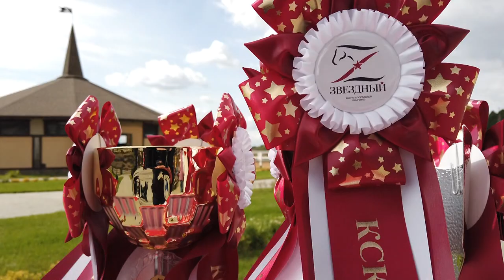Чемпионат России по джигитовке в Шевёлкино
Чемпионат России на Щёлковской земле. В конно-спортивном комплексе «Звёздный» в деревне Шевёлкино прошли всероссийские соревнования по джигитовке. За яркими и зрелищными выступлениями лучших конников страны наблюдала Ирина Мекедо.